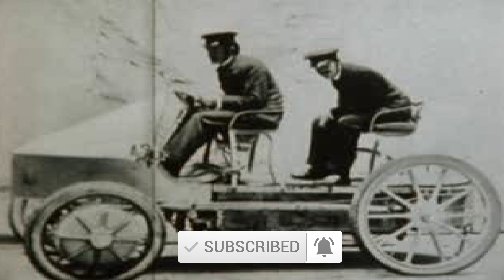Need for Speed: Porsche Unleashed (PS1) 2000. History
Need For Speed: Porsche Unleashed (PlayStation) 2000. History movie